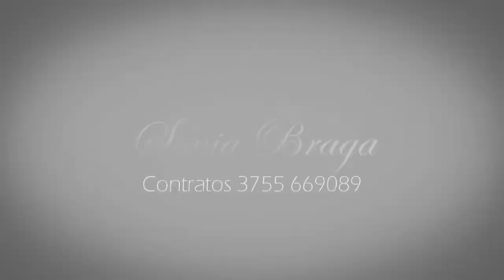Sonia Braga -solamente-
Vídeoclip